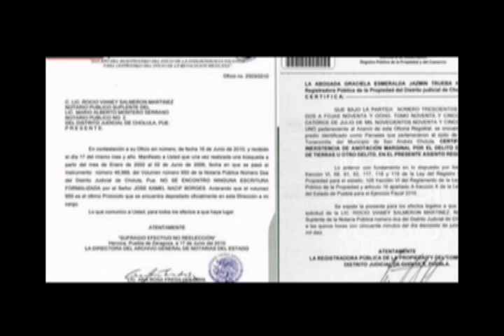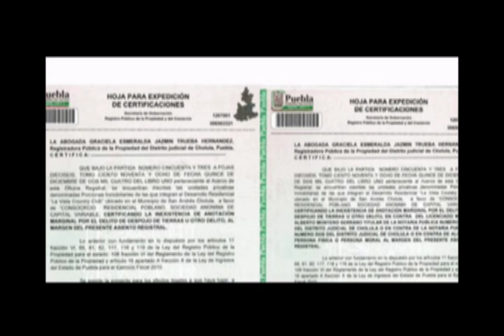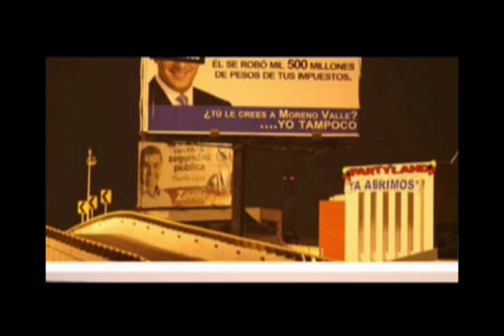Cambio Tv: Mario Riestra en Cambio Televisión Parte 1 de 2 (21 de junio 2010)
Cambio Televisión (Programa del 21 de junio 2010): Platicamos con Mario Riestra, candidato a diputado local por el 6º distrito de la Alianza Compromiso por Puebla, sobre el impacto del nuevo escándalo de Mario Marín Torres con la divulgación de videos en los que se muestran conversaciones entre el gobernador y una joven edecán de 17 años y su repercusión en el electorado, así como elemento de estrategia mediática que podría restar puntos porcentuales a la Alianza Tricolor.